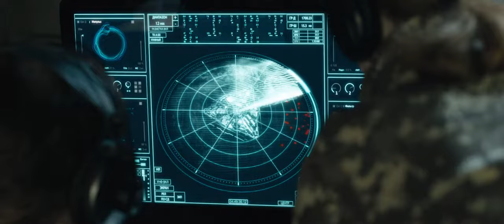Bear attack movie